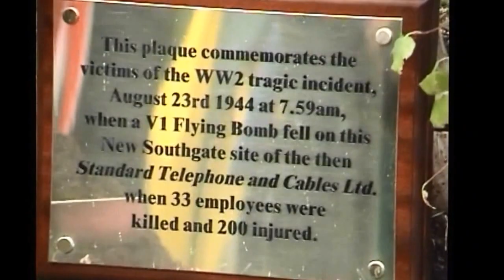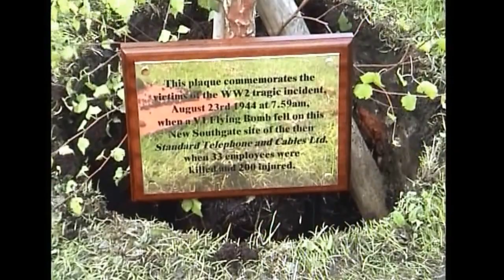STC TREE. (Standard Telephones and Cables).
This is dedicated to all the STC workers wherever they are in the world.
 This was a video I shot of the planting of a tree to remember those who died at the Standard Telephones and Cable factory in New Southgate London in 1944. The site was hit by a V1 german flying bomb at 8am just as the day and night shifts were changing.
It was a big fight to get the incident remembered and recorded and the Mayor dedicated the tree.
The noise of some of the ex STC people talking about dogs, food, tea and the weather can still be drowned out by planes flying into Heathrow airport. But let them have their say, I think they have earned it!